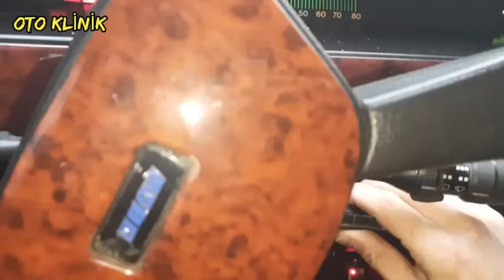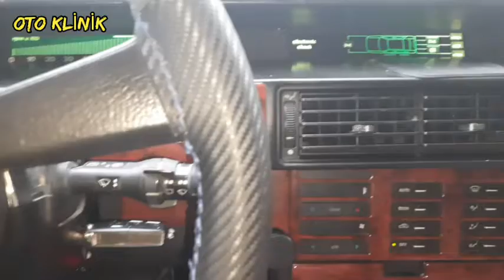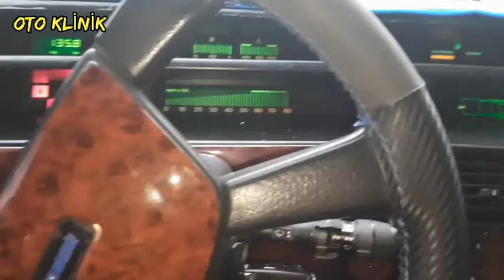Araba İterek Nasıl Çalıştırılır, Araç Nasıl Vurdurulur, Araba Vurdurarak Nasıl Çalıştırılır